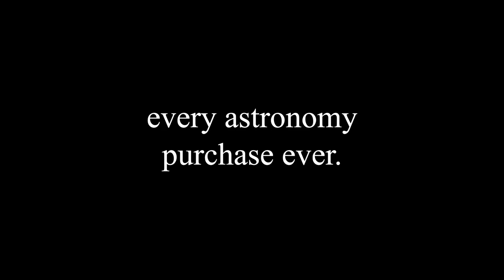Every Astronomy Purchase Ever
Dylan’s gear in this video

Intro & Outro Music - "Moving the Ocean (Aerologic Edit)" by Blastculture.